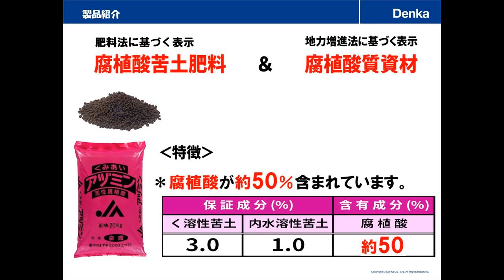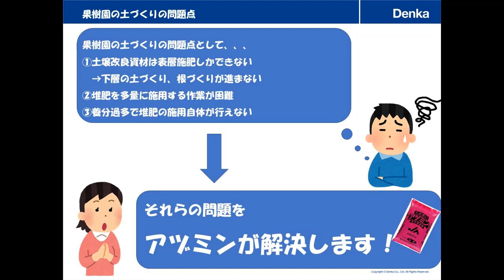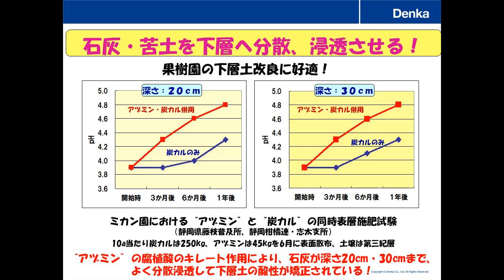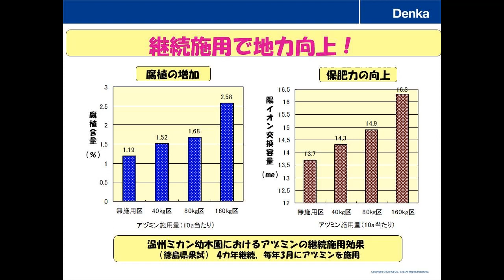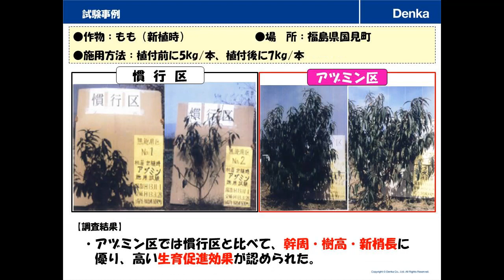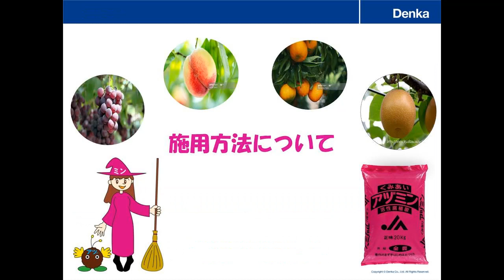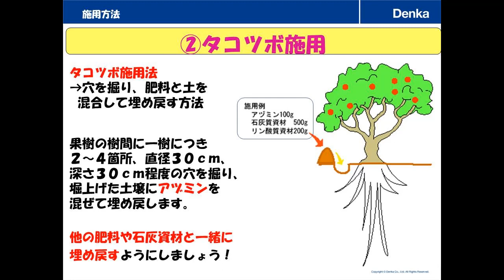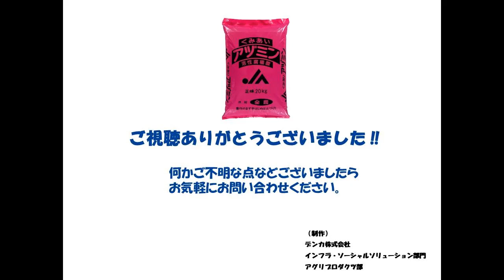【土づくり】腐植酸資材「アヅミン」果樹向けのご紹介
アヅミンの製品紹介ページもあわせてご確認ください。

デンカ株式会社　エラストマー・インフラソリューション部門　アグリプロダクツ部